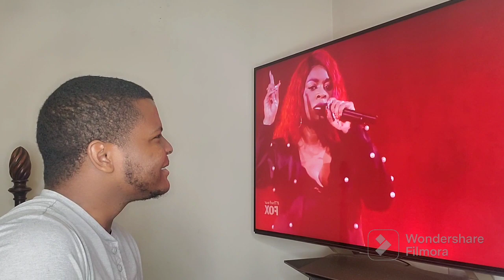Ali Caldwell - "The Four" All Performances (REACTION)